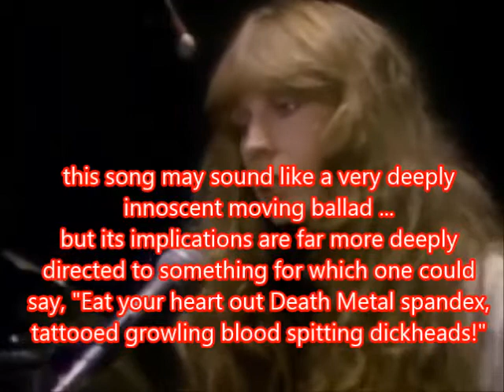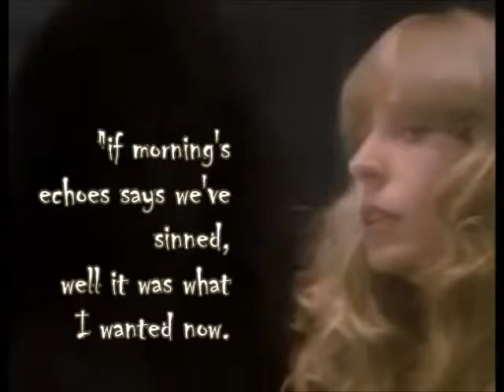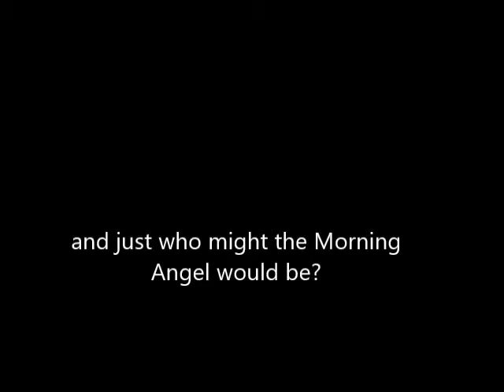JUICE NEWTON's Satanic Message on "Angel Of The Morning"